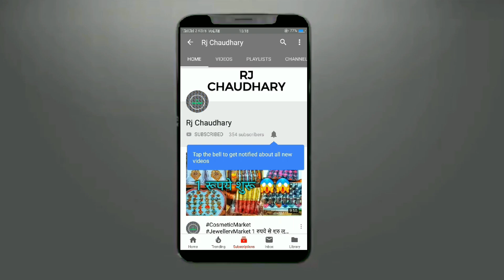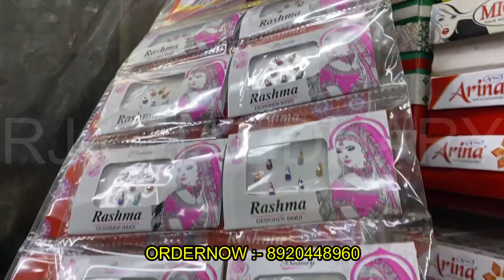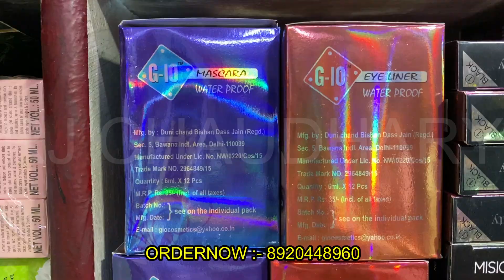1 रूपये से शुरू Cosmetic Wholesale Market, 1 रूपये से शुरू Jewellery Wholesale Market, Sadar Bazar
Shop Name :- Satyam Cosmetic